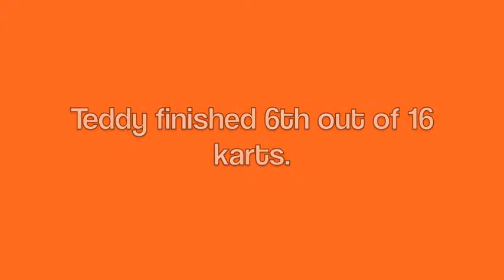Teddy Hodgdon Stafford Feature Race 6-18-12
Feature race in the Jr. outlaw division at Stafford Motor Speedway, CT.  11 year old Teddy Hodgdon finishes 6th of 16 karts.